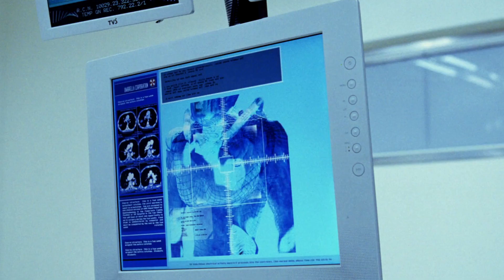Resident Evil: Original Soundtrack by Charlie Clouser (AV MEGAMIX).